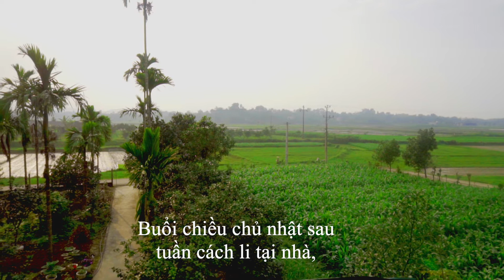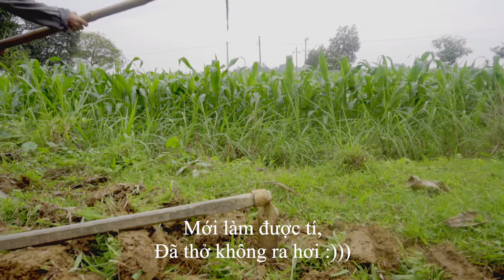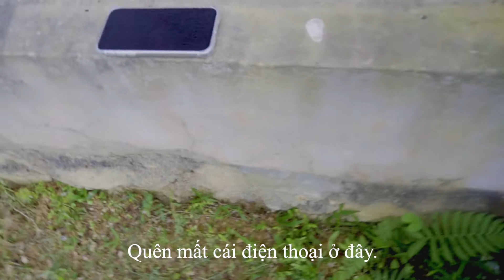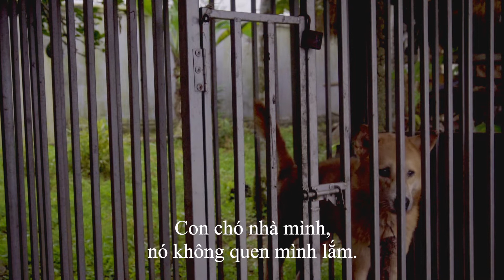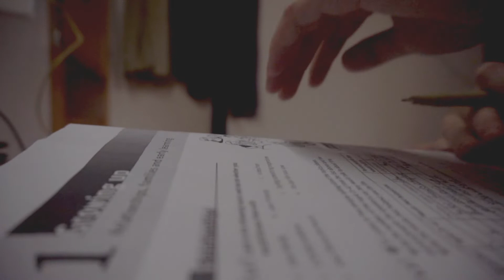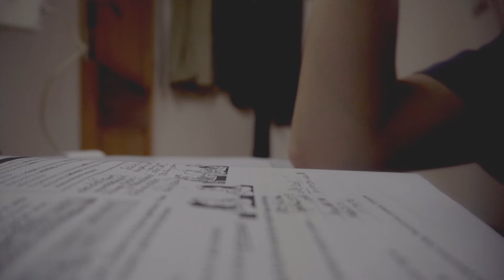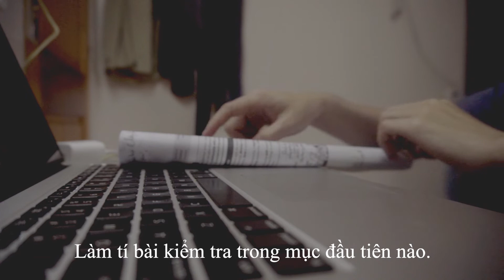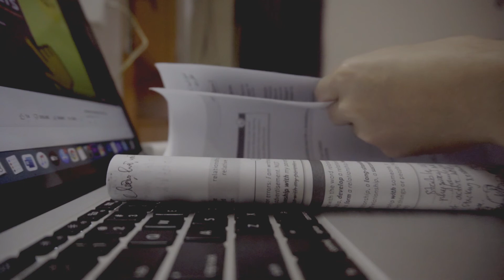Anh chàng ĐỘC THÂN về quê làm vườn _ Nhật ký cuối tuần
Xin chào mọi người đến với video của mình.
Đây là video ghi lại những hoạt đông thường ngày của mình ở quê sau khi xin làm việc tại nhà trước khi Tết.